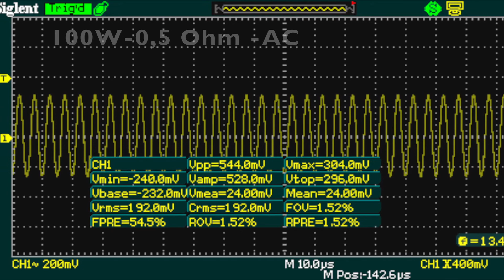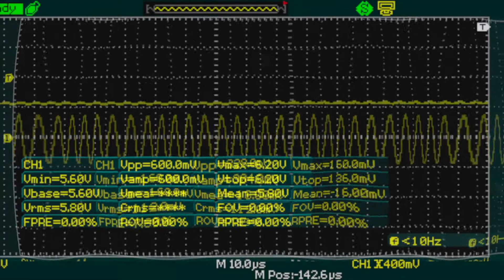Ревю на мода Smok GX350/ disassemble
Мода на Smok е с  4 батерии 18650 и 350W изходна мощност.  Въпреки спорния дизайн и конструкция мода дава в изхода мощността за която е настроен.